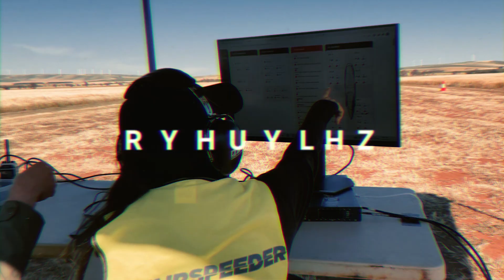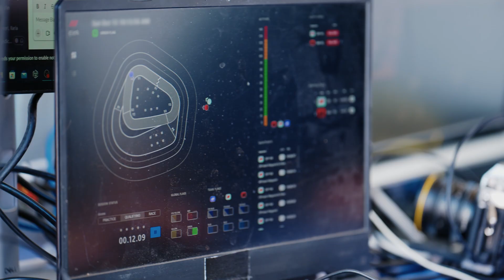New Rules of The Sky | Ensuring safety for eVTOL pilots by Jim Kira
Airspeeder’s first unmanned air races (EXA Series) were held in 2022 and featured a grid of multirotor unmanned Airspeeder Mk3 racing craft. The best pilots from drone racing will utilise latest RPAS (remotely piloted aircraft systems) in aerial battles across the globe.